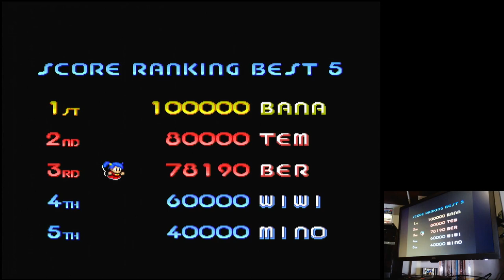Chiki Chiki Boys Hard Sega Mega Drive Genesis Original hardware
Chiki Chiki Boys
Hard